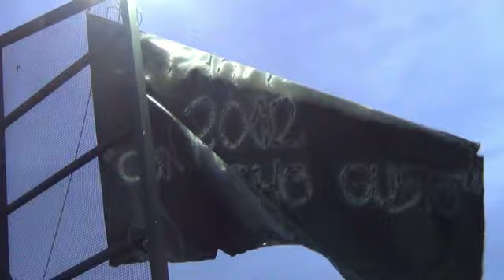Villamondrin de Rueda.Parrillada 2012 (2)